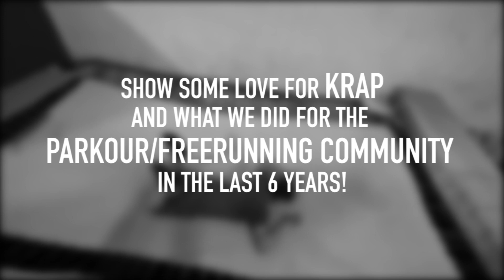Krap Invaders Winter 2016 - OFFICIAL Parkour - Freerunning Jam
3-4-5 January 2016 Italy: Krapannone hosted the 6th edition of the krap invaders winter event.
150 athletes from all over Europe came to join us for the last event in Krapannone! (Yes unfortunately we're closing the gym, but we'll keep on planning events and we're searching for a new gym)
If you want to help us we're starting crowdfunding for the next project!

Song: Blue Dream - Big Gigantic

Filming:
Fabio Martello, Marco De Rosso, Alfonso Fernandez Pousada

Editing:
Fabio Martello, Marco De Rosso

Guest Athletes:

Alberto Gómez
Álex Segura
Ben Cante
Cosmin Petrus
David Nelmes
Dimitri Kyrsanidis
Endijs Miscenko
Erik Mukhametshin
Guillermo Lago
Javier Ogando
Jesse Peveril
Julio Romera
Katie McDonnell
Krystian Kowalewski
Marc Busch
Matthias Mayer
Oscar Sanchez
Pablo Lopez
Pedro León
Rubén Alonso
Ruben Darío
Sergio Cora
Silke
Xixo